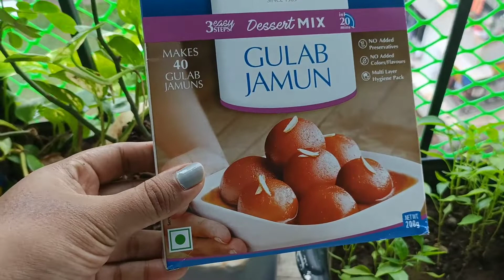Gulab jamun recipe ll odiavlog ll lifeoflily